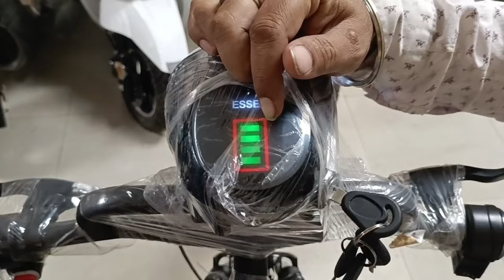Multipurpose Electric Cycle Cum Loader‼️Essel Energy GET-5♥️Know All Details🎁Price💲 Range🏃Specs ⚙️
Showroom -Purple Electric Mobility
S-1 Okhla industrial area phase 2
Oposit Om tvs
New delhi
110020
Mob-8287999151